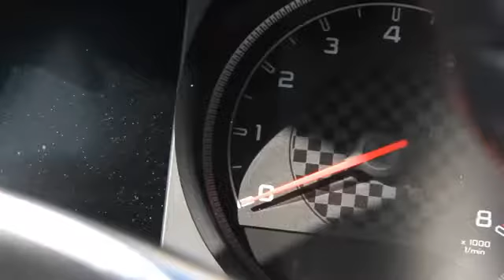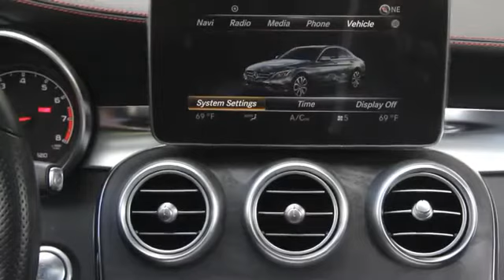賓士 奔驰 Mercedes Benz C450 AMG 4Matic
Mercedes-Benz C450 AMG 4MATIC是介于C300和C63 AMG的中间车款，兼具舒适与性能于一身。在讲究操控驾驭的前提下，仍保留奔驰家族的优渥舒适性，改朝换代后其表现也焕然一新，这一集我们将针对Mercedes-Benz C450 AMG 4MATIC做详尽的介绍，请听小K与Johnson的精辟解说。